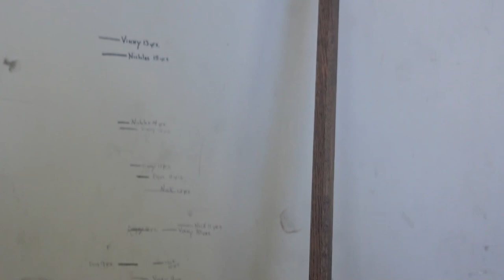VOU VIRAR TIK TOKER